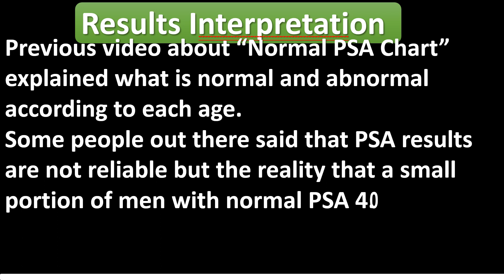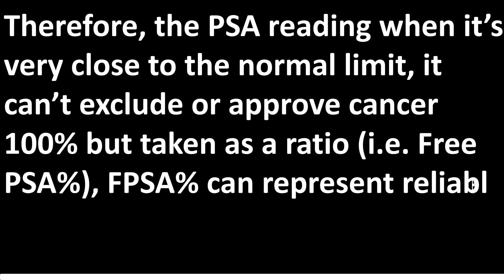How High Can PSA Levels Go And Not Be Cancer?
Did you know that a high PSA level does not necessarily mean that you have prostate cancer?